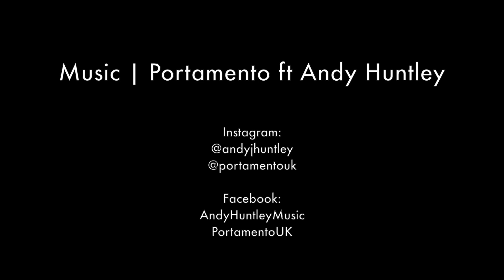Baywatch Body Series - Total Body Workout 3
The third and final workout from my 'Baywatch Body Series' with D'Juan Woods features another Total Body combination of 8 killer moves! Here we used the lifeguard tower as our playground and prop but you can perform each move on the ground or using other park or gym based apparatus... 30 seconds work with 15 seconds recovery, 3 rounds.

Video by Mai Tai Productions.

Location Santa Monica California.